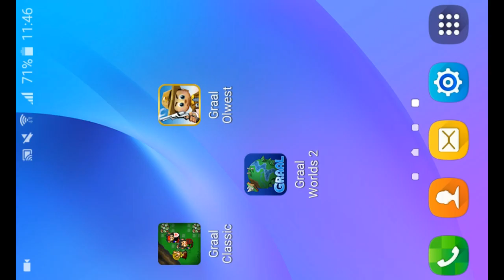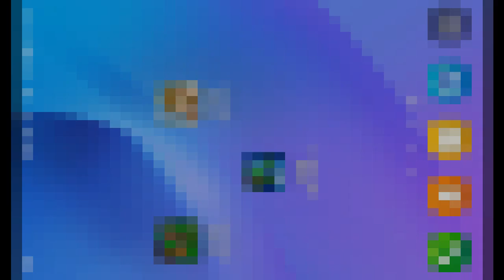Depois disso estou pensando em parar com tudo...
Agora não sei mais se continuo a jogar como antes ou não...
Não sei da onde irei tirar a motivação para continuar...
Isso que aconteceu deve ser algum bug ou sei lá